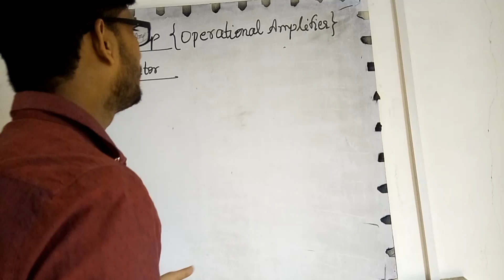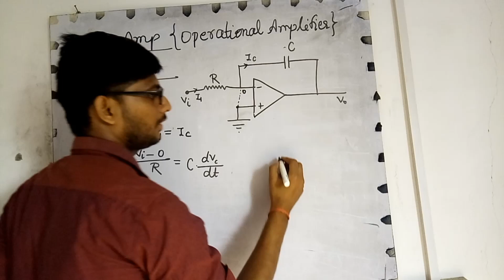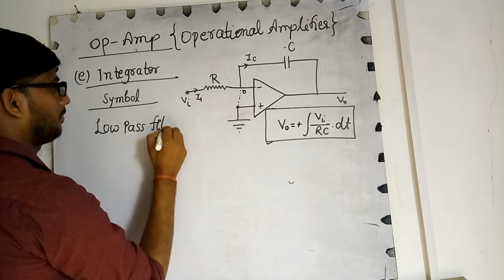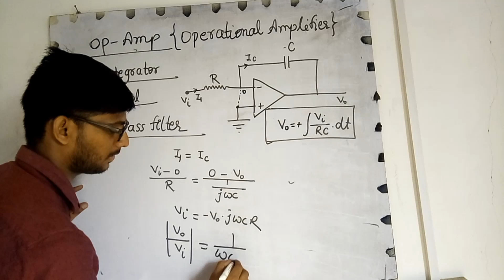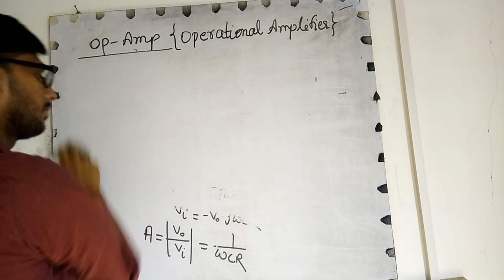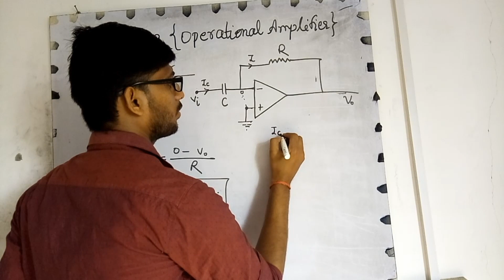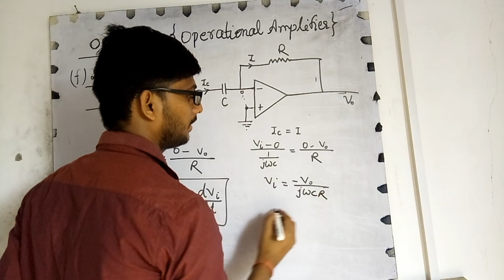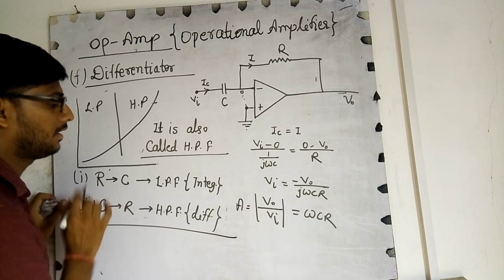Opamp as Integrator & Differentiator, Low pass Filter & High Pass Filter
In this video I have explained the basic properties of Op amp as Integrator or Low Pass filter and Differentiator or High Pass Filter